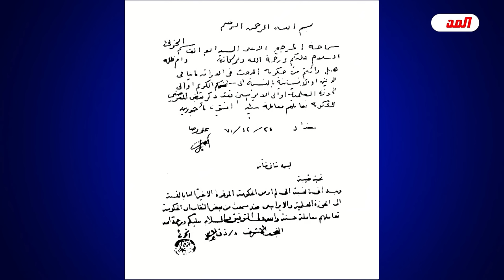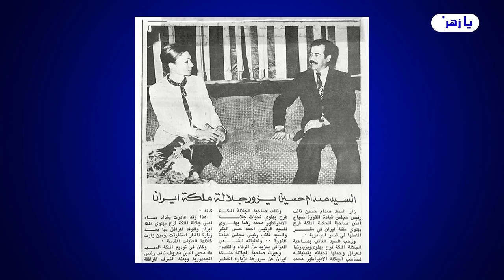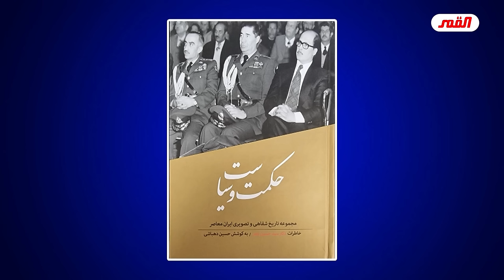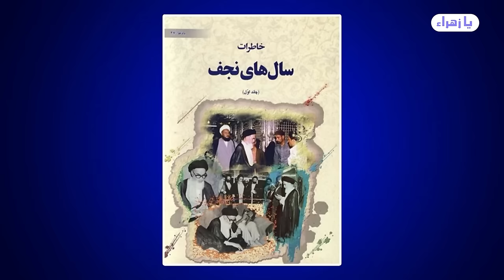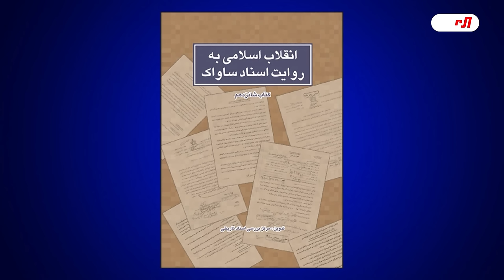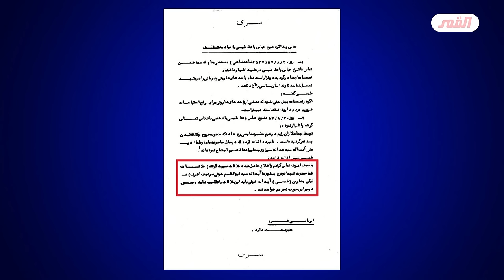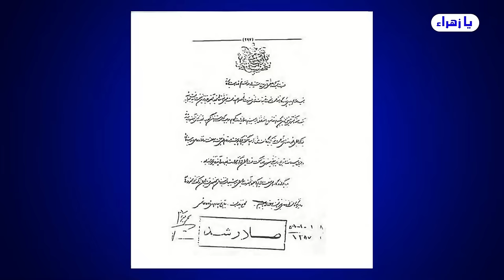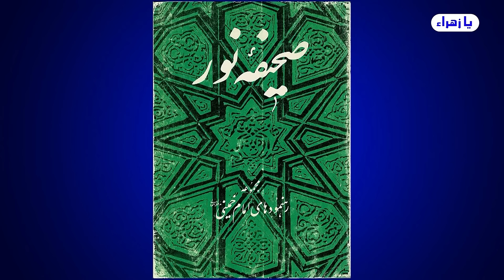الخوئي والخميني زعيما الحوزة الطوسية الملعونة الاول جبان والثاني شجاع .. كيف يشتمان بعضهما ..؟💙الغزي